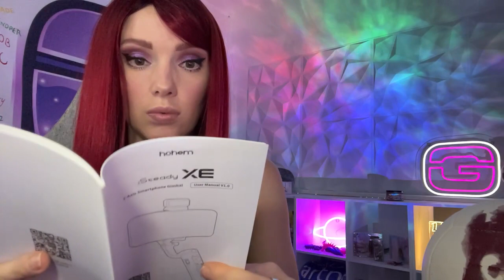VOD #12 pt.2 IRL TRY OUT July 20th 2023